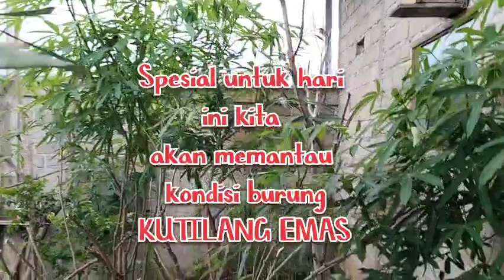Rawatan Sukses burung burung di Aviary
Assalamualaikum sahabat kicau alam Aviary Merawat burung burung di Aviary tidaklah cukup gampang , tetapi di Aviary ini kita berhasil merawat burung burung di Aviary dari keadaan yang kita beli sangat kurus dan tidak terawat dan sekarang beginilah kondisi nya sehat dan pada gemuk semua dam dan mudahan bisa berkembang biak ,setidaknya membantu menolak kepunahan karena selalu di biru dan di perjual belikan